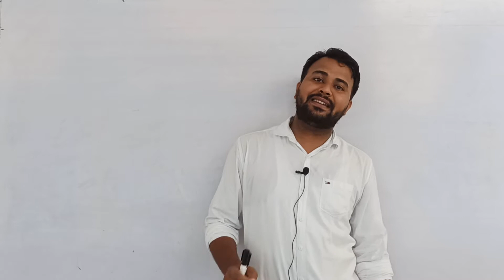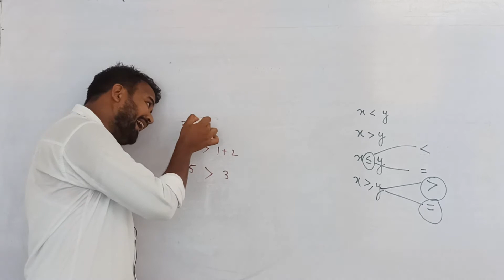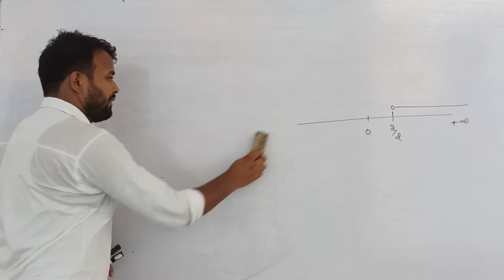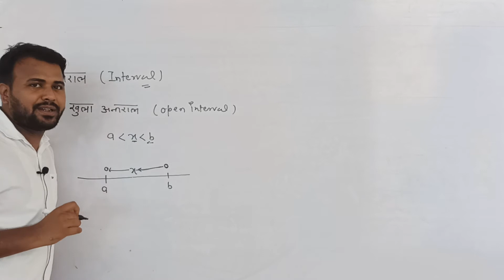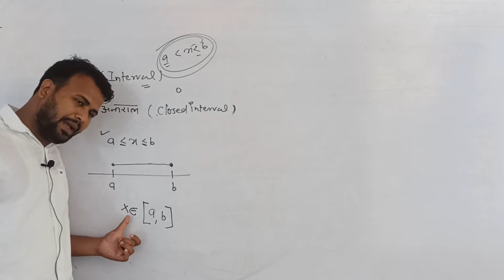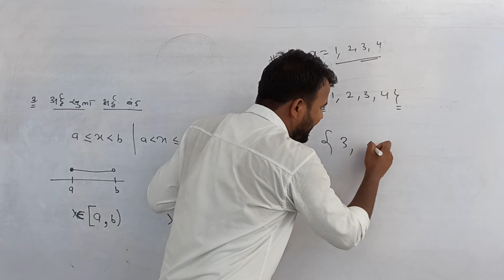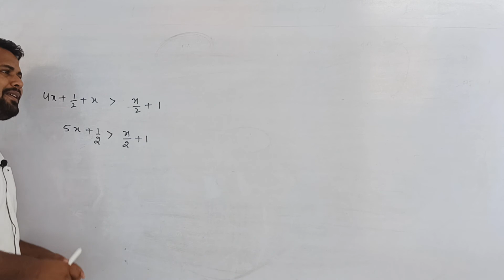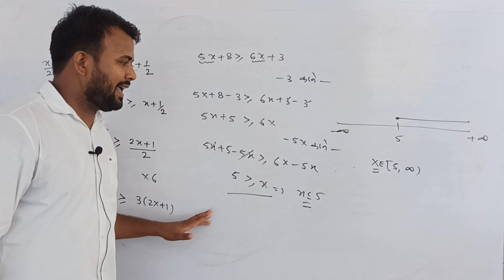Inequality | 11th Hindi Med. | Lect. - 1 | By ANIL Sir